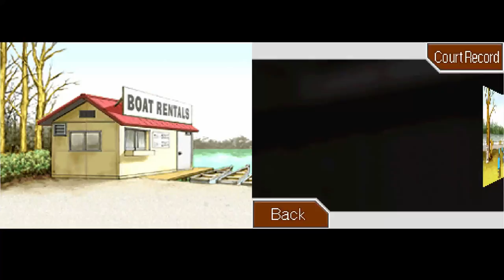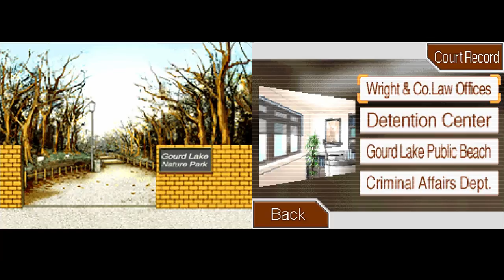Let's Play Phoenix Wright Ace Attorney ep 22 'DL 6 information'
This old man is just a really fun to deal with and I'm sure that he's not trying to throw Edgeworth under the bus to save himself at all. It's really fortunate that everything is burying this case.

I do not own or claim to own this game all credit goes to the staff at Capcom and their team and any other group that worked with them; however, I am allowed to do this game because it is fair use of the content. My commentary over the game transforms the original media into something completely new and unique. Also I am giving my live reactions and opinions while the game is playing and I also plan to review the game at the end of the Let's Play.